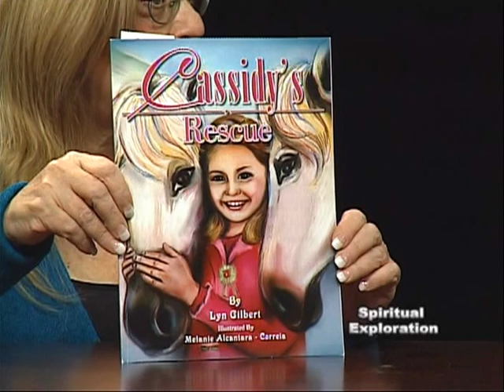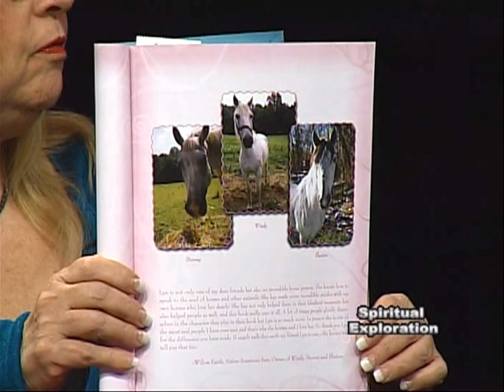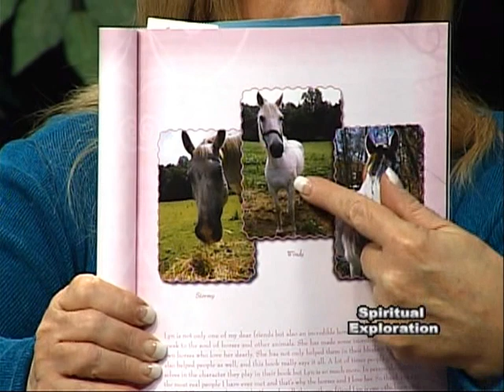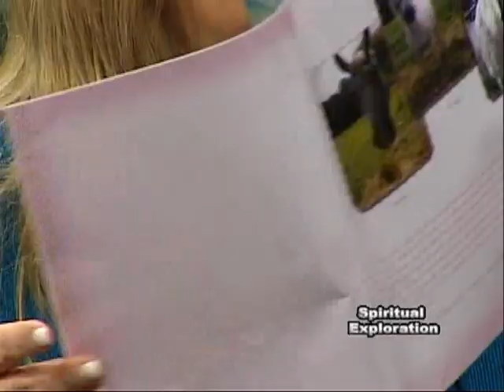Spiritual Exploration - Using Animal Instincts to Help People Part 1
Host / Producer Christine Schiavone talks with her guest, Willow Earth who uses her horses as well as other animals or pets to help people that are not able to help themselves. This program was taped at Staten Island CTV - Staten Island, New York. Part 1 of 2.